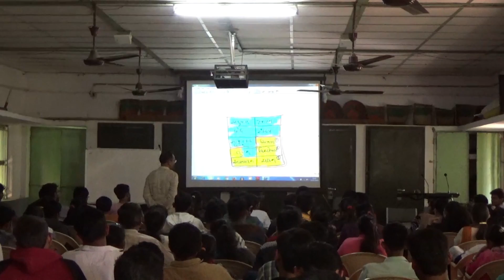Day 4(Session-3) Parichay Shivir by Suresh Patel | Lokniketan (Gujarat) | 27-01-2017